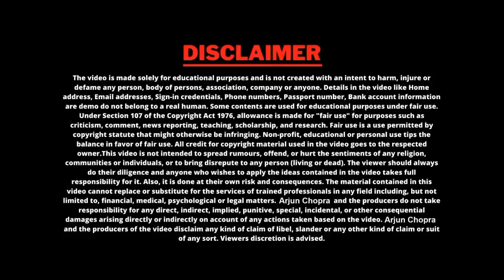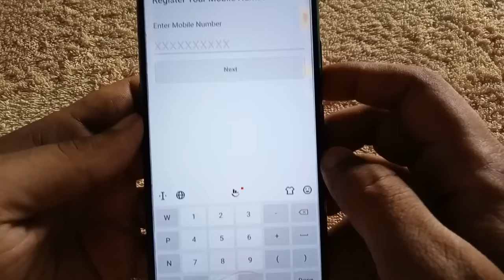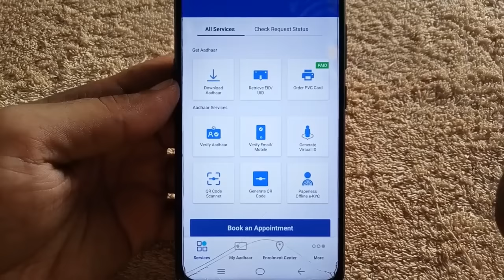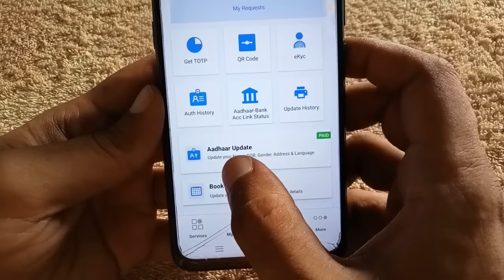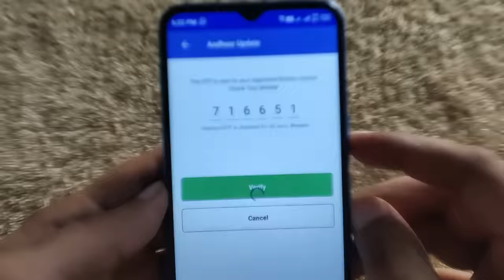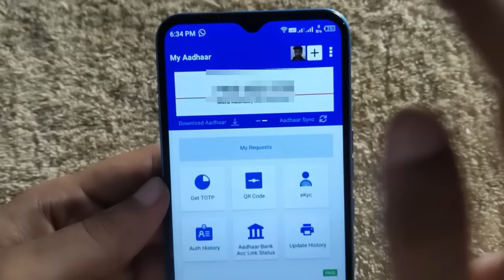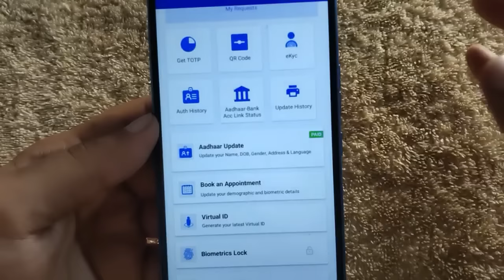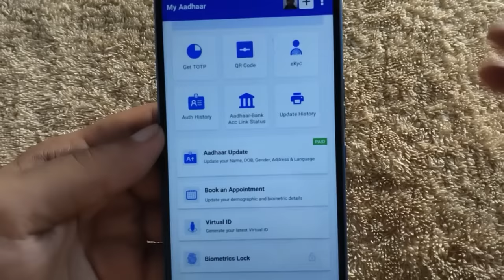अब आधार कार्ड में करेक्शन होगा इस मोबाईल App से | घर बैठे | बिना आधार सेंटर जाए | aadhar card update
🙏About Video:-
Now doing correction in Aadhar card has become very easy, now you do not need to go to any Aadhar center to get correction in Aadhar card, rather you can do correction inside Aadhar card from your mobile phone while sitting at home.

 If you do the correction in the Aadhar card by this process, then here only within three to 2 days, your Aadhar card is corrected, when your Aadhar card is corrected, after that you can download Aadhar card online.

ghar baithe aadhar update